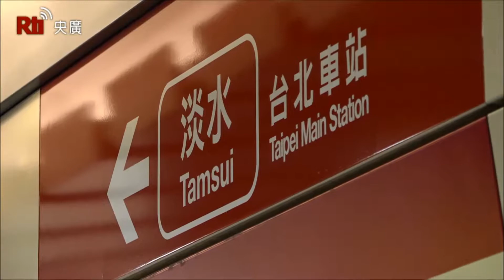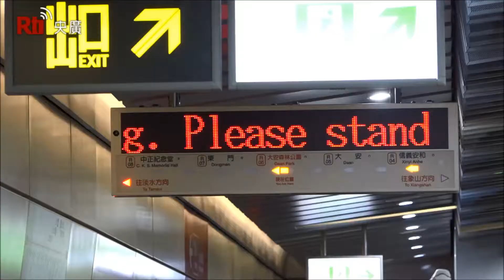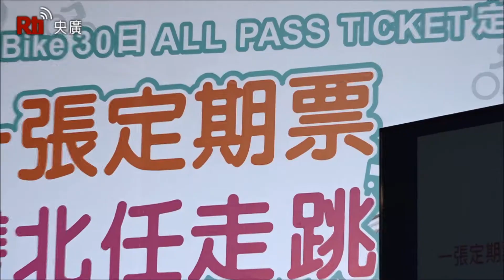Neue Monatsfahrkarte für Taipei und New Taipei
Am 12. März haben die Bürgermeister von Taipei City und New Taipei City die Einführung einer gemeinsamen Monatsfahrkarte für den öffentlichen Nahverkehr bekannt gegeben. Die Monatsfahrkarte wird 1280 Taiwan Dollar kosten, das sind umgerechnet etwa 35 Euro. Gültig ist die Karte für unbegrenzte Fahrten mit der Metro und öffentlichen Bussen im Netz beider Städte sowie die ersten 30 Minuten mit dem YouBike. Die Karten werden ab dem 13. März verkauft und können ab dem 16. April genutzt werden.